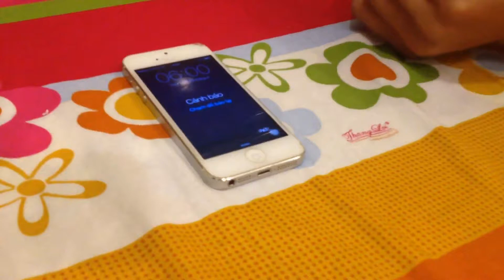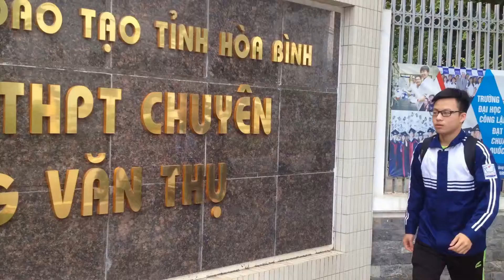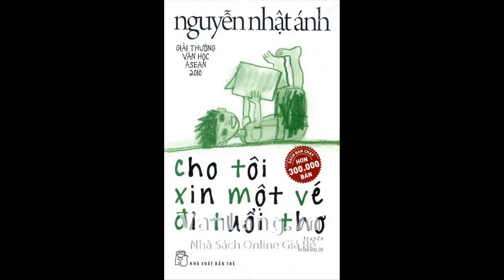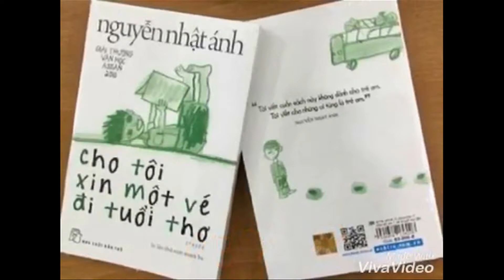Văn 10: Cho tôi xin 1 vé đi tuổi thơ